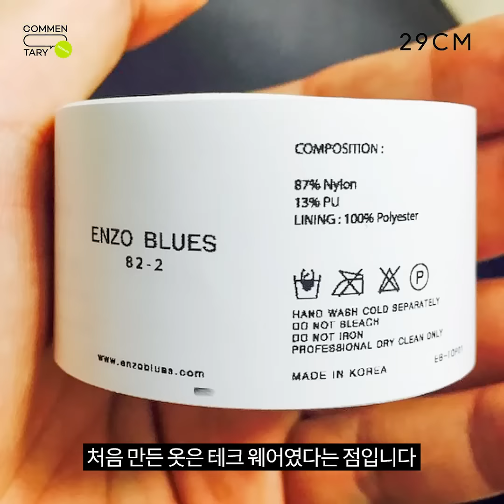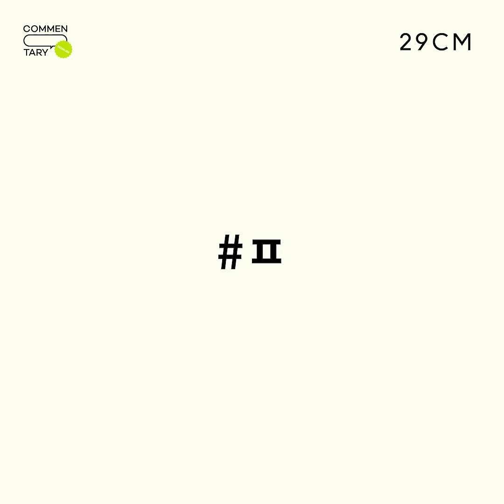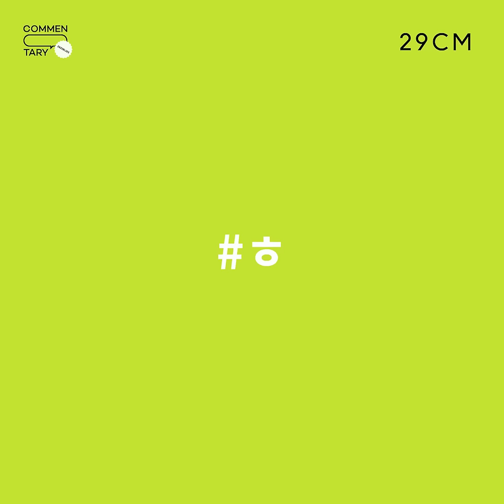당신이 다시 알아야 할 '엔조블루스' 비하인드 스토리 | 브랜드 코멘터리 EP.42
“처음 출시한 건 기능성 원단의 베이스볼 저지와 실버 링이었어요.
반응이 거의 없었는데, 정작 세 디렉터는 서버가 터질 거라 생각했답니다”

“어느 날 파란색 후디 하나의 주문량이 폭발하는 기현상을 마주하게 됐대요.
엑소 멤버가 그 후디를 입은 게 이유였다고 합니다”

미처 몰랐을 이야기만 압축해서 들려드립니다.

[COMMENTARY]
3분만에 소개하는 브랜드 비하인드
오늘 다시 소개할 브랜드는 엔조블루스 입니다.

▼ 29CM 코멘터리 EP.42 엔조블루스 본편 보러가기